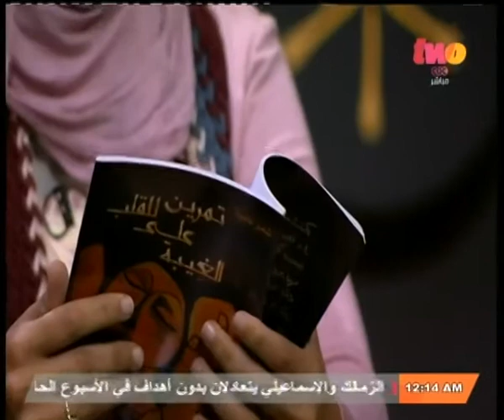إنت_حر | الحلقة الكاملة | 4 ديسمبر 2014 | ذكرى رحيل الشاعر الفقراء أحمد فؤاد نجم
CBCtwo |إنت_حر
ضيوف الحلقة
الشاعرة / رانيا منصور
الشاعر / هيثم دبور
الشاعر / سعيد شحاتة
الشاعر / عمرو أبو زيد
الناقد الفني - سمير فريد